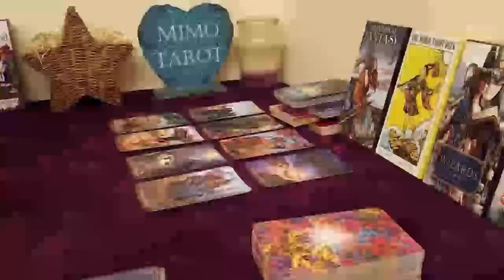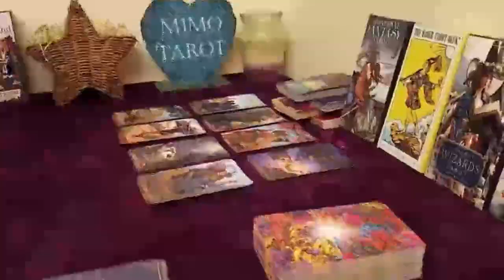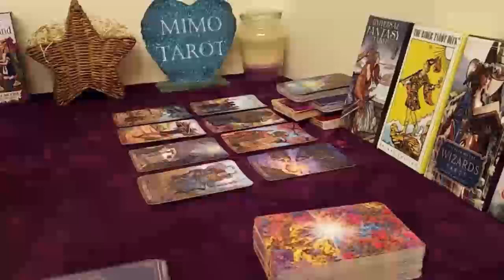ARIES TAROT LOVE READING, THEY FEEL BOUND TO YOU